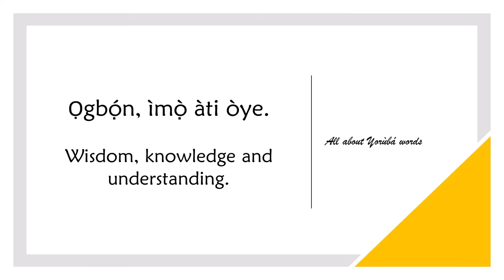How to say KNOWLEDGE in YORUBA